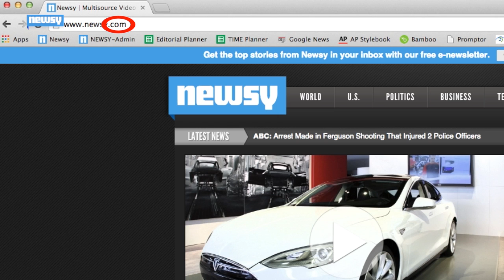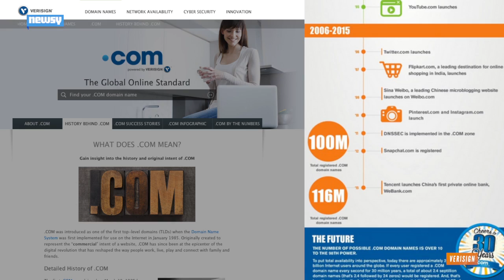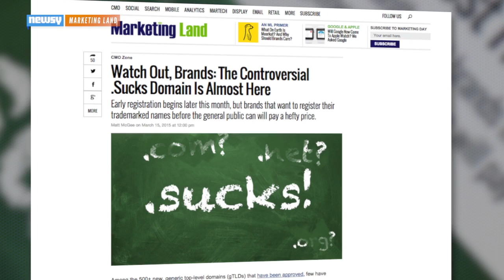".com" Turns 30, But Will It Survive much Longer?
Sunday was the 30th anniversary of the .com web domain which was created in 1985. But with hundreds of new domains like .sucks, will .com last?